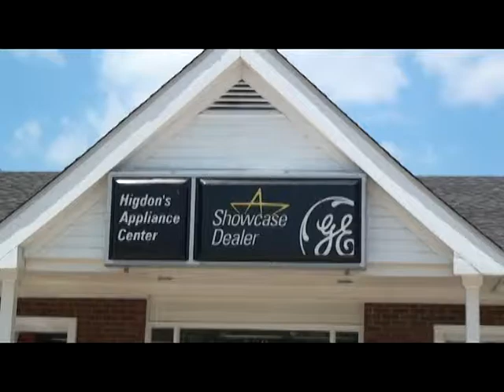Higdon's Appliance Center - Holand Grills and Washer/Dryer Specials